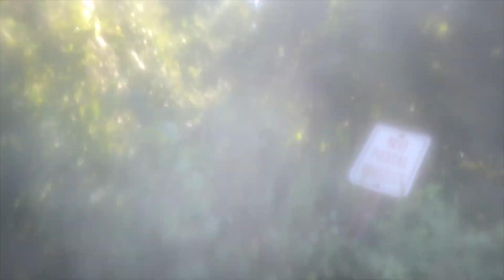6ix9ine cant catch a break... Even in his sleep